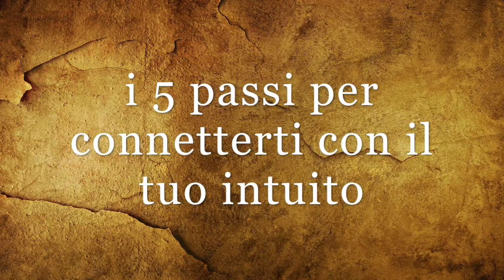Connettersi alla propria intuizione in 5 passi con i fiori Australiani